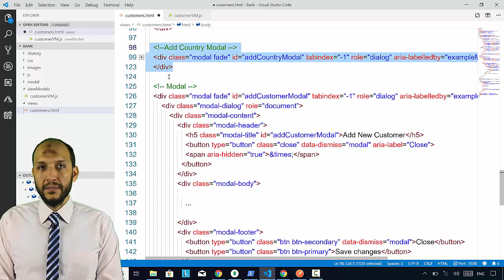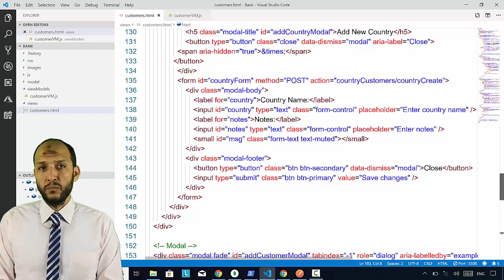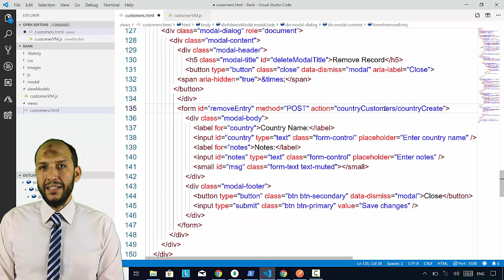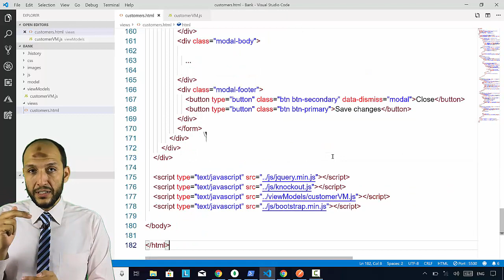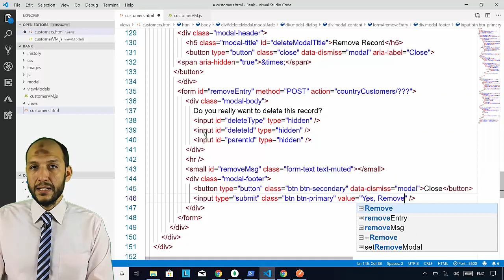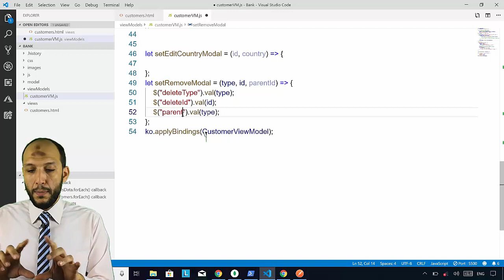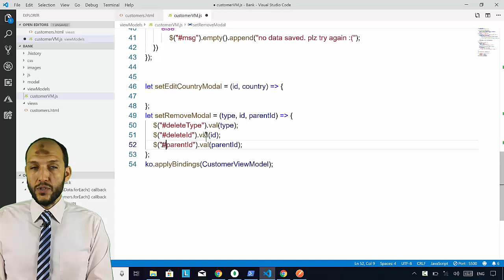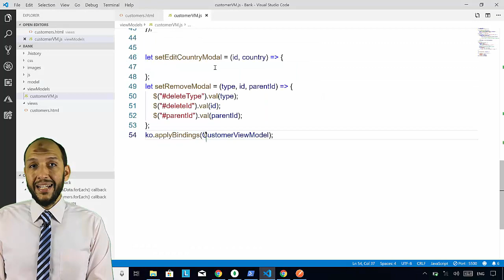41 Nodejs MVC Knockout Project FrontEnd Open Remove Record Modal with data